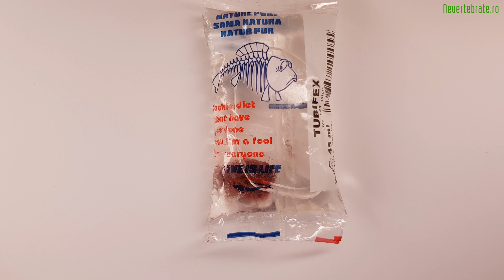Hrana Vie / Live Food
Va prezentam un scurt film in care vom vorbi despre beneficiile hranirii pestilor cu hrana vie mai exact de ce, cand, cum.

Echipa
Operator Camera: Claudiu Truta, Bogdan Borta
Post-Productie: Bogdan Borta